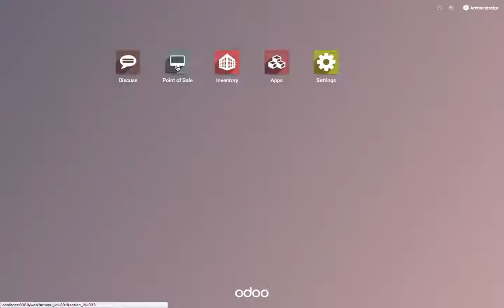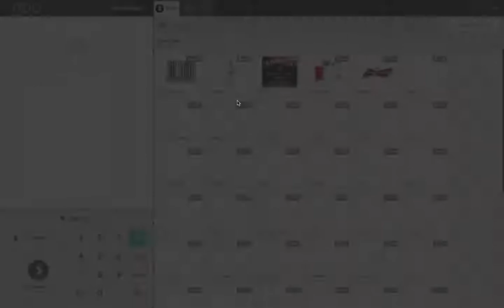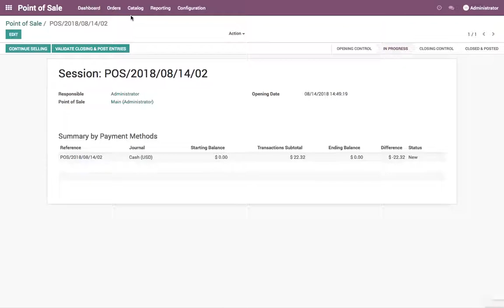Apply discount on specific product price or on order value